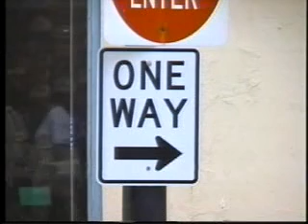Perils For Pedestrians 16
0:35 --The San Francisco Department of Public Health program for elderly pedestrians.
9:14 --The Congress For The New Urbanism.
11:48 --Signs on one way streets that ignore two way pedestrians in Winston-Salem, North Carolina.
12:40 --State pedestrian programs in Missouri.
15:15 --St. Louis MPO pedestrian programs.
18:52 --Rail~Volution, the national conference on Building Livable Communities With Transit.
20:33 --Rail~Volution Part 2.
23:48 --Rail~Volution Part 3.
(1997)
 . . . . . . . . . . . . . "Perils For Pedestrians" appears on public access cable channels in 100 cities across the United States. Help us get on the public access channel where you live.  Produced by John Z Wetmore.